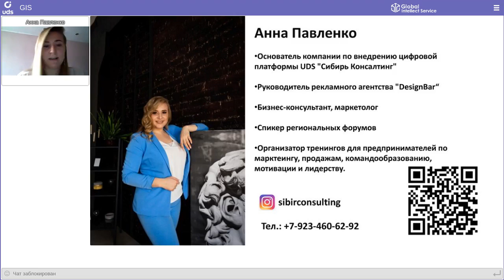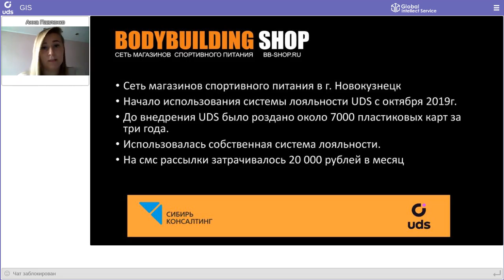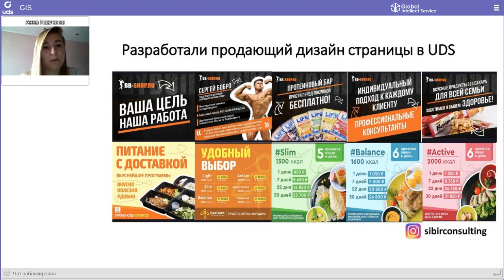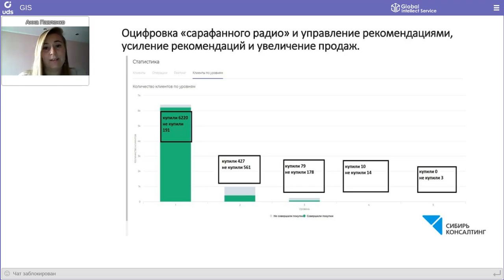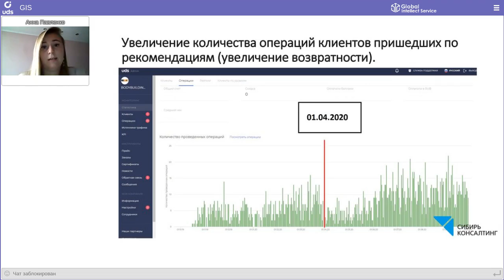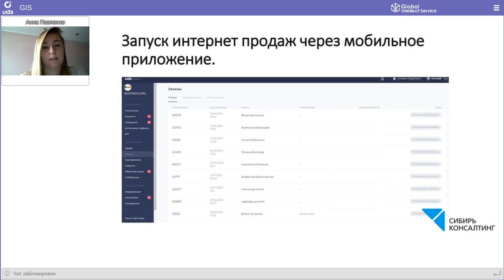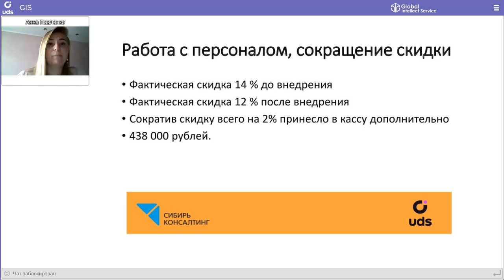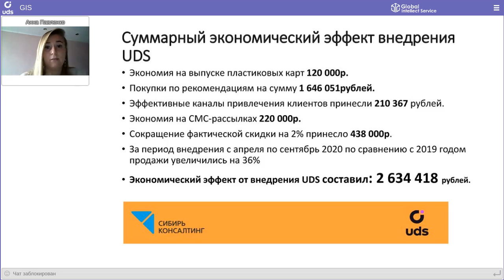СЕТЬ 🏋️‍♀️СПОРТИВНОГО ПИТАНИЯ: 1 646 051 ₽ — дополнительная выручка от рекомендаций с помощью UDS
КЕЙСАРИУМ UDS 7 | Кейс сети магазинов спортивного питания «BODYBUILDING SHOP »
📍Новокузнецк
Спикер: 👤  Анна Павленко

• 7 000 клиентов за 3 года без UDS или 7 860 за 11 месяцев с UDS — что выберете вы?
а еще,
• анализ источников трафика
• дополнительная выручка за счет снижения скидки на 2% -- 438 000 руб.

Кейсариум UDS — это встреча с интересными компаниями, которые расскажут о своих ярких кейсах и опыте в маркетинге.